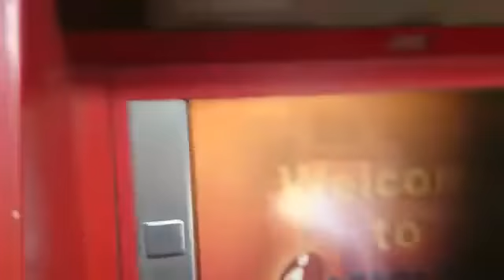Atm chor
Look 😎 😊 😜